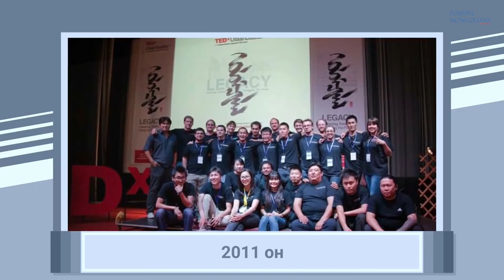Залуус хийж чадаж байна-TedxUlaanbaatar/Онлайн зѳвлѳмж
TedxUlaanbaatar үйл ажиллагааны зохин байгуулалтан дунд оролцдог Ц.Бархас бидний энэ удаагийн зочин байлаа.